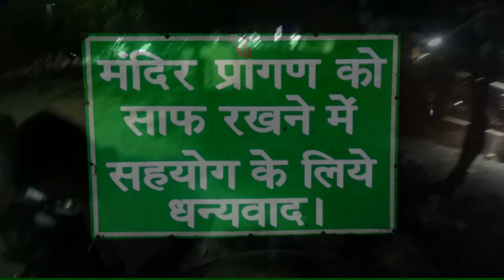Part-2 Short ride to Shree cement Bala ji beawar on Royal Enfied elctra 350(Gajraj)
second part of shree cement bala ji on royal enfiled elctra 350